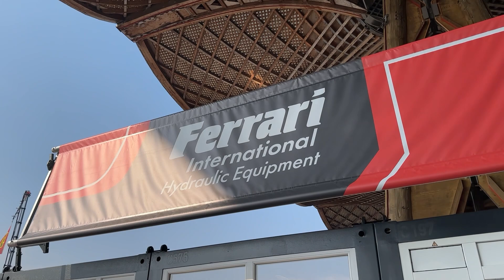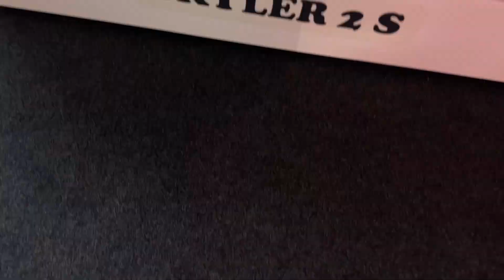Ferrari International @ IAA TRANSPORTATION 2024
📍​ Hannover (GER)

The IAA TRANSPORTATION 2024, the leading international platform for logistics and transport and the most important global forum for the most important topics of the future in the industry of transport and commercial vehicles

IAA TRANSPORTATION 2024, la piattaforma internazionale leader per la logistica ed i trasporti, nonchè il forum globale più importante per i temi più rilevanti nel settore dei veicoli commerciali e di trasporto